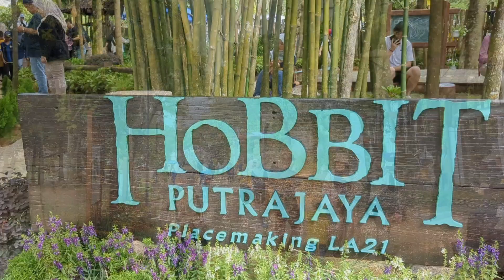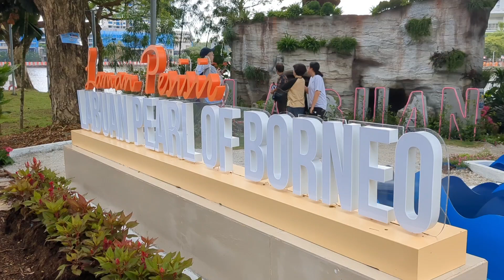Royal Floria Putrajaya 2024